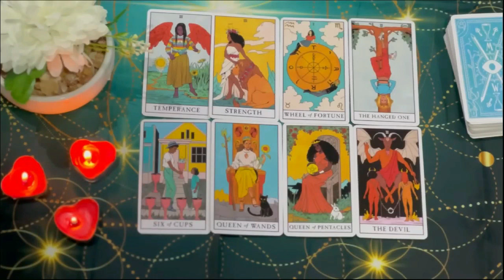TAURUS 😱ON JULY 6 THE REST OF YOUR LIFE WILL BE DECIDED 🚨😱🔮 LOVE TAROT READING ❤️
Taurus Love
Taurus 2024
Taurus today
Taurus JULY